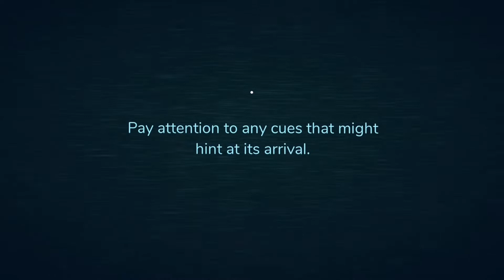Robloxians Play DOORS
Whats Goodie Youtube, Thank You Very Much For Watching This Video, I Would Appeciate If You Liked This Video, That Would Mean The World To Me.

If You Enjoy Certain Types of Content Or Want Me To Upload A Particular Type of Video Please Leave Your Thought In The Comment Section.